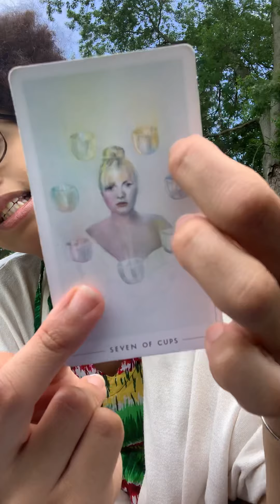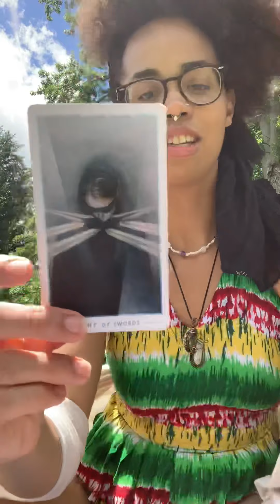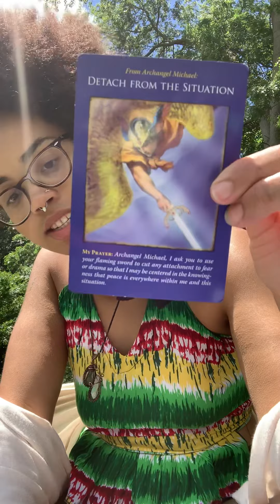PISCES 🎣 Monthly Reading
Gratitude.